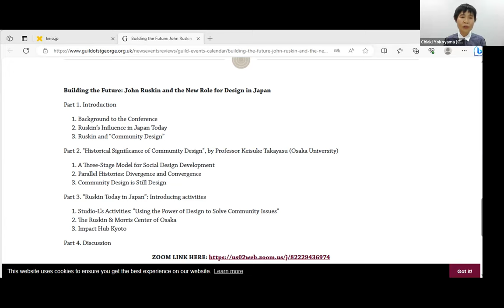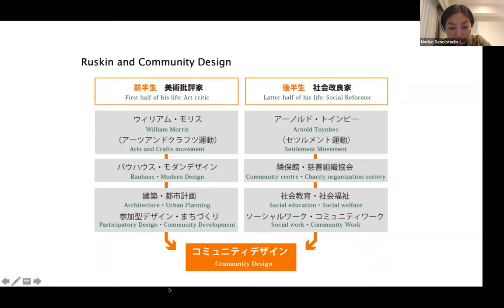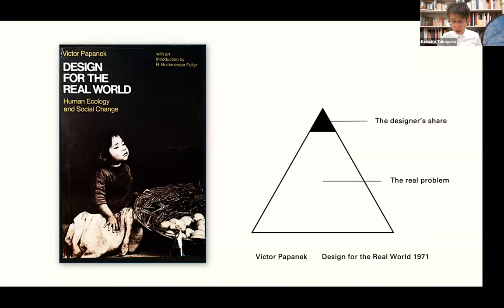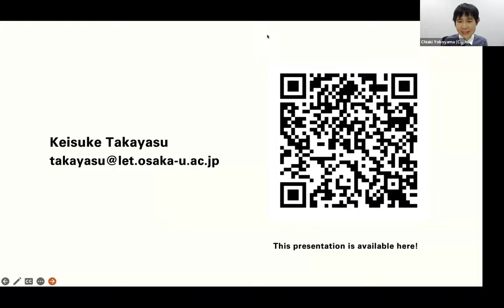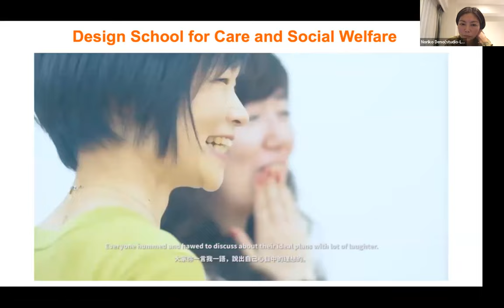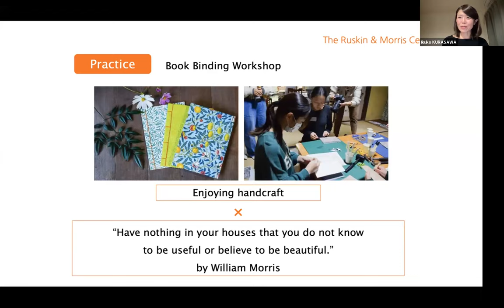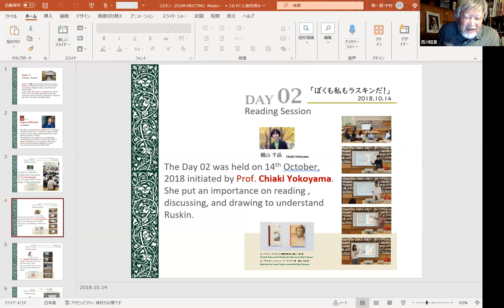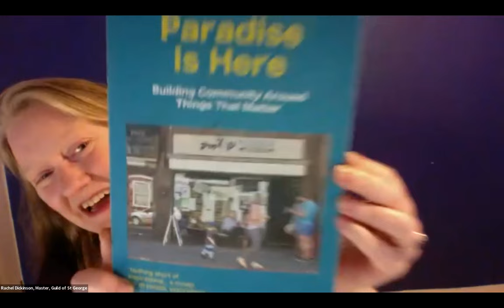Building the Future: John Ruskin and the New Role for Design in Japan - presentations (in English).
On Saturday 7th October, a range of distinguished Japanese Companions and Ruskinians gathered online for a special event showcasing the range and importance of Ruskinian thought and action in Japan today, particularly focused on the role of Design. All the contributions were in English (with brief translations of essential messages in Japanese).

What is the significance of John Ruskin’s thought in the 21st century? The pandemic of the coronavirus, global warming triggered by our consumerism and economic activities, and the concept of the Anthropocene have brought the world together on the one hand, but on the other, they have also created fragmentation and division of various opinions. Against this backdrop, a new movement is emerging in which the younger generation is returning to Industrial Revolution era in England and encountering Ruskin's ideas once again. Japan is no exception. Young people have individually encountered the polygon of Ruskin's thoughts through academic research and social activities. And they are joining hands beyond their specific realm. The coming Zoom meeting is an attempt to trace the genealogy of Ruskin's influence in Japan and to focus on the activities of the 21st century as an extension of that influence. Among the many practices, we shall focus on the field of 'Community Design' in the context of creating and rebuilding communities to experience the contemporary nature of Ruskin's influence in this meeting. How can 'design' contribute to solving social problems, and what tools can it offer? This meeting will introduce the Japanese activities rooted in Ruskin's ideas from three perspectives: historical genealogy, the foundation of Ruskin's ideas, and 'Ruskin Today in Japan'; through actual examples of activities. We expect that this meeting will serve as a starting point for building a network to connect with various examples from overseas.